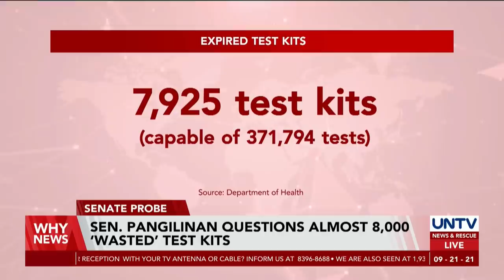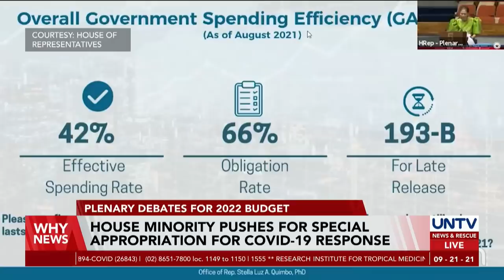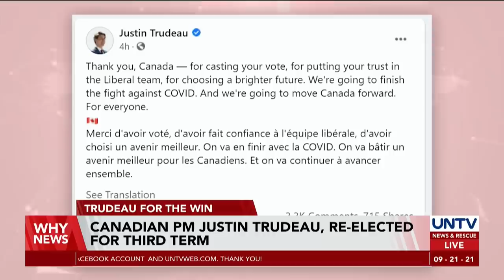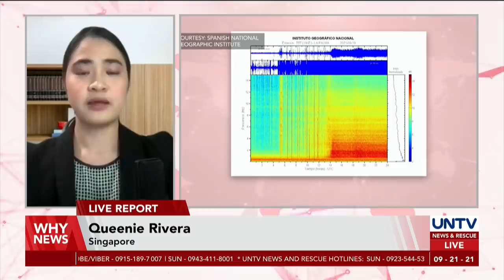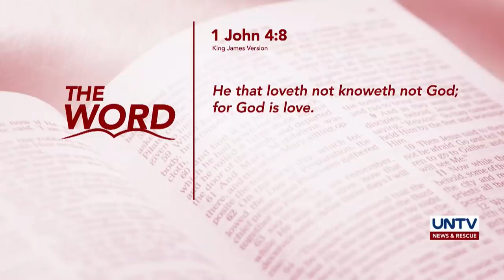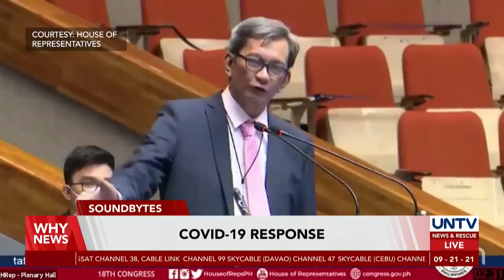UNTV: WHY NEWS | September 21, 2021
- Manila Mayor Isko Moreno to run for president in the 2022 national elections
- Sen. Gordon to President Duterte: You’re a bully
- Granular lockdowns may be abused during election period — election lawyer